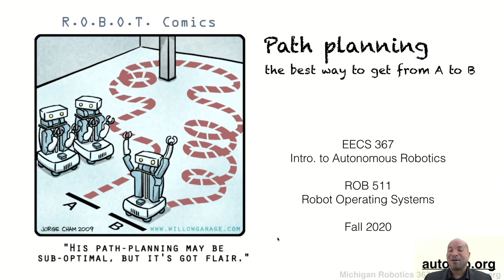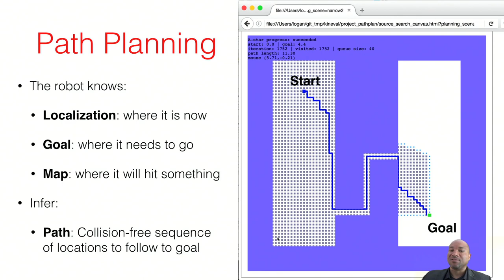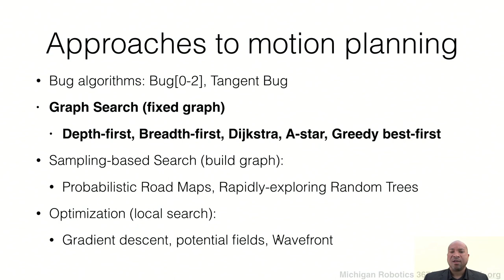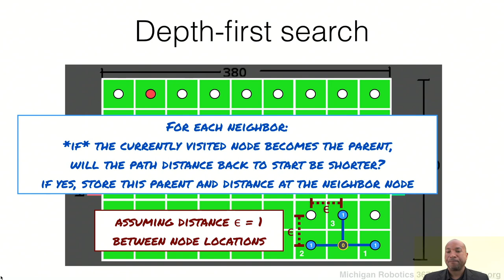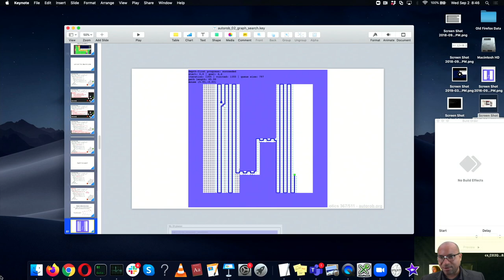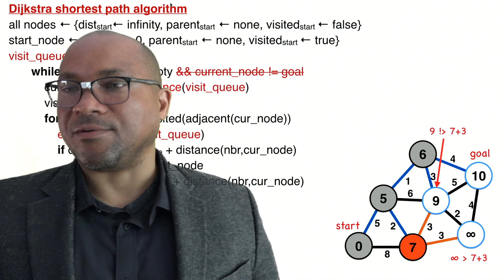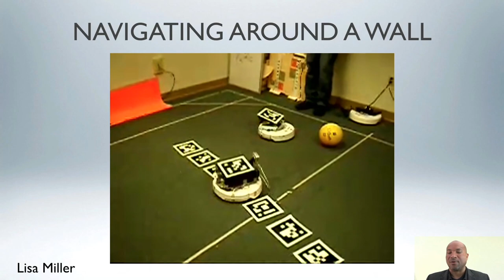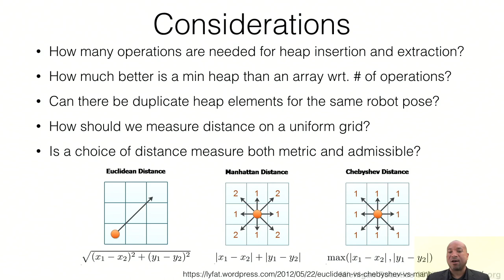AutoRob Lecture - Path Planning and Graph Search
AutoRob Lecture - Path Planning and Graph Search (autorob.org)
Professor Odest Chadwicke Jenkins (ocj.me)

Depth first search, Breadth first search, Dijkstra's algorithm, A-star search, Greedy best first search

Michigan EECS 367 - Introduction to Autonomous Robotics
Michigan ROB 511 - Robot Operating Systems
Fall 2020

00:00 Introduction
02:35 MMV and RoboCup robot soccer
06:55 CMU CoBot building navigation
09:55 Path planning overview
15:15 Path planning as graph search
18:25 Search for a simple graph
21:45 Depth First Search algorithm walk-through
29:45 Search algorithm template
35:45 Breadth First Search algorithm
38:35 Dijkstra's Shortest Path algorithm
45:15 A-Star Search
51:55 Greedy Best First Search
53:45 Priority Queues as heap data structures
58:25 Graph search considerations